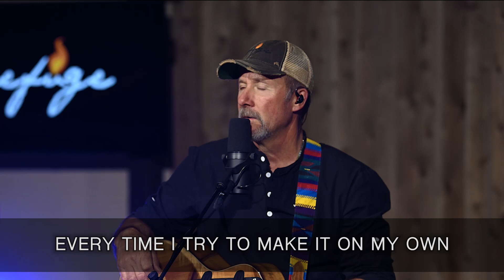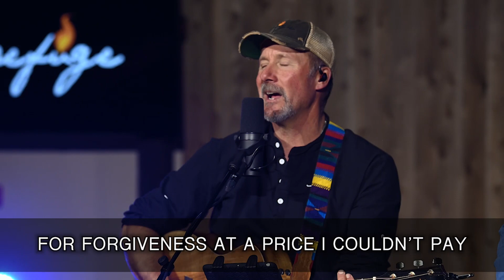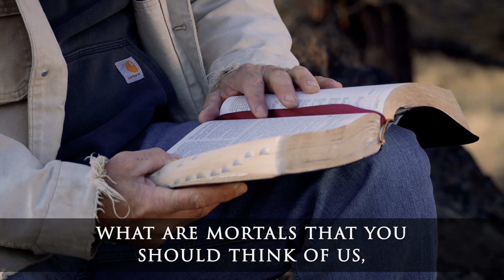Refuge Real - Who Am I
3 When I look at the night sky and see the work of your fingers—
    the moon and the stars you set in place—
4 what are mere mortals that you should think about them,
    human beings that you should care for them?
5 Yet you made them only a little lower than God
    and crowned them with glory and honor.